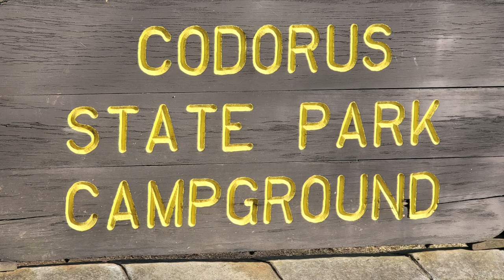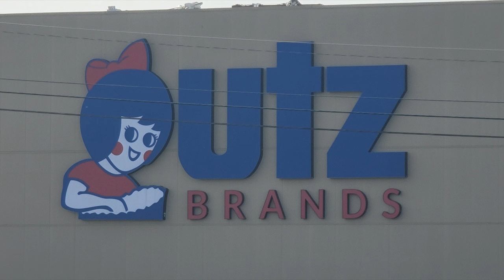A Thanksgiving Day Drive in PA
I took a drive on Turkey Day so, relax, enjoy and check out the scenery...